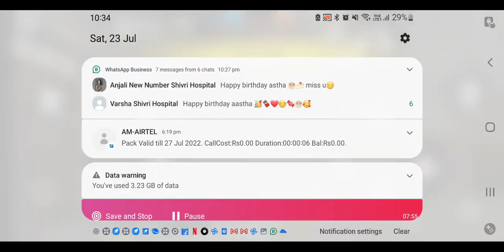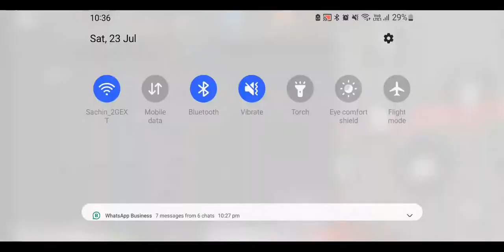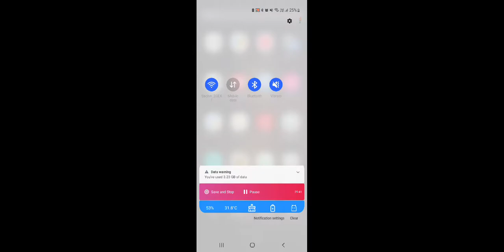Only lone wolf 🐺